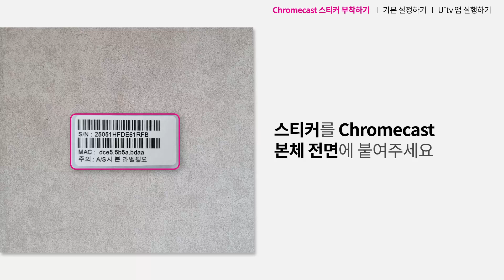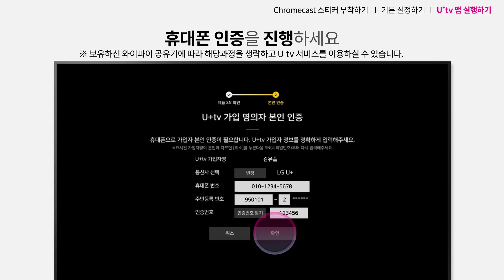[U+tv] Chromecast with Google TV(4K)에서 U+tv를 시청하고 싶어요 (쉬운 버전)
Chromecast에서 다양한 멀티미디어 콘텐츠를 생생하게 즐길 수 있는 U+tv를 시청하는 방법을 알려드릴게요.

■ Chromecast with Google TV(4K)에서 U+tv 시청하기

1. 상자에 동봉된 스티커를 Chromecast 본체 전면에 붙여주세요.
2. TV 제조사 리모컨으로 Chromecast가 연결된 HDMI를 선택해 주세요.
3. Chromecast 보이스 리모콘으로 [←]와 [홈]버튼을 동시에 3초 이상 눌러 주세요.
4. [▼]를 누르고 대신 TV에서 설정을 선택하세요.
5. Chromecast를 연결할 U+ 와이파이를 선택하고, 비밀번호 입력 후 [√]를 눌러 주세요.
※ Chromecast는 전용 와이파이 공유기가 있어야 시청할 수 있습니다.
6. Google 계정 이메일과 비밀번호를 입력해 주세요.
7. U+tv 앱 아이콘을 반드시 선택하고 실행해 주세요.
8. U+tv 가입여부를 확인하기 위해 시리얼넘버 14자리를 입력한 후, 휴대폰 인증을 진행해 주세요.
※ 보유하신 와이파이 공유기에 따라 해당과정을 생략하고 U+tv 서비스를 이용하실 수 있습니다.

U+tv의 더 자세한 사용방법과 유용한 팁 등이 궁금하시다면 아래 url 클릭해주세요.